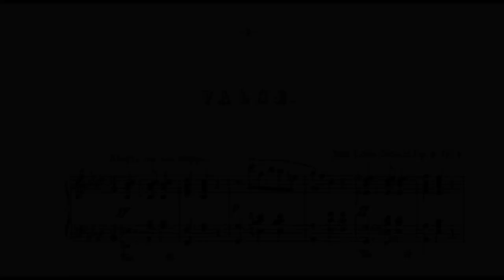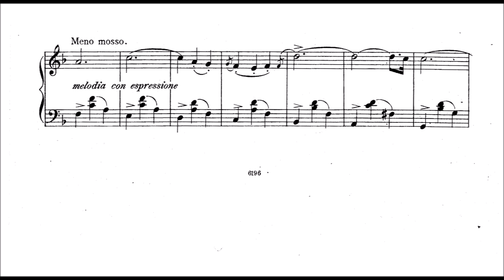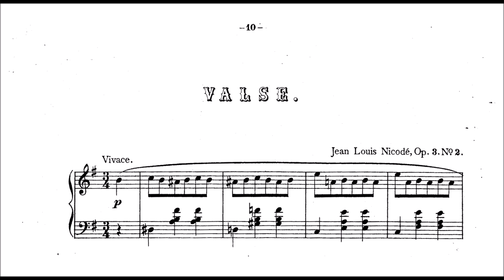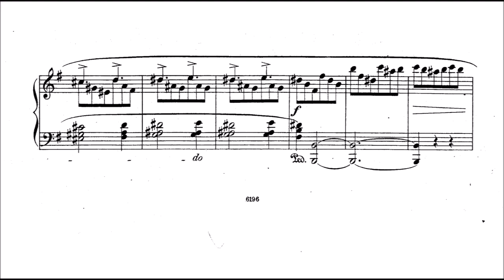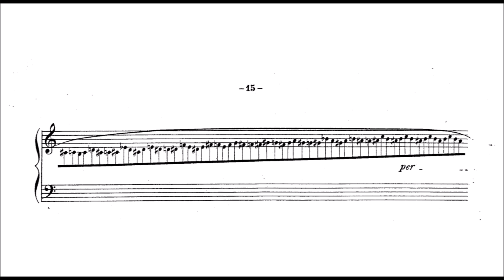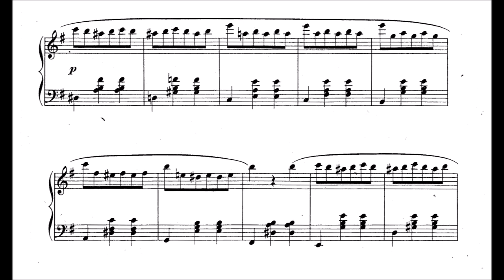Jean Louis Nicodé - Deux Valses Brillantes, Op​.​3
Absolutely great and perfectly romantic valses, "valses flamboyants et décadents" bien sûre. J'aime jouer ces valses dans la tradition francaise et romantique...trop beau! Hope you love my interpretation!

Jean Louis Nicodé (1853 – 1919) was a Prussian pianist, composer and conductor. He was initially taught by his father, an amateur violinist, pianist, conductor and composer. He entered the New Academy of Music in Berlin in 1869, where he studied piano under Theodor Kullak, harmony under Würst and counterpoint and composition with Kiel.  In 1888 he devoted himself entirely to composition. He also arranged Chopin's piano solo Allegro de concert, Op. 46, for piano and orchestra. This followed his setting of the piece for two pianos.

Deuxieme: 5:11